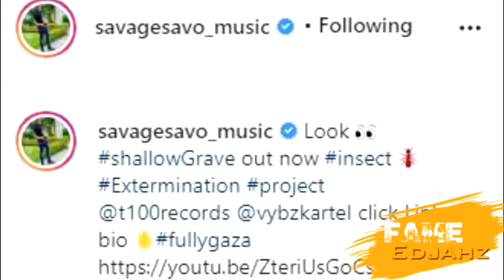Vybz Kartel Gives The "OKAY TO SAVAGE FOR REPRISAL ON INTENCE X I WAATA"|Don Pree "MAYOR|Sep.21.2020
Fame Edjahz News, Commentary, And Discussion On Savage New Track Shallow Grave And Don Pree New Music Video Mayor A Di City.